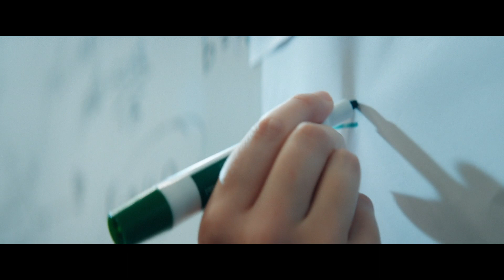京セラの新ブランドムービー「We Love Engineers」(日本語字幕有)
京セラのブランドムービー「We Love Engineers」

当社は創業以来、世界中のエンジニアと共に、幅広い製品やソリューションを創造してきました。

本ムービーは、「エンジニアがいるから世界は前に進んでいる。京セラは全てのエンジニアたちを尊敬し、サポートしたい」という想いをコンセプトに、エンジニアを主役にしたストーリー展開となっています。

また、本ムービーと連携した特設WEBサイトを、京セラグローバルサイト内で公開しています。

本サイトでは、当社のパートナー企業のエンジニアが登場し、開発への想いや京セラとのパートナーシップについて語っています。
こちらも、ぜひご覧ください。